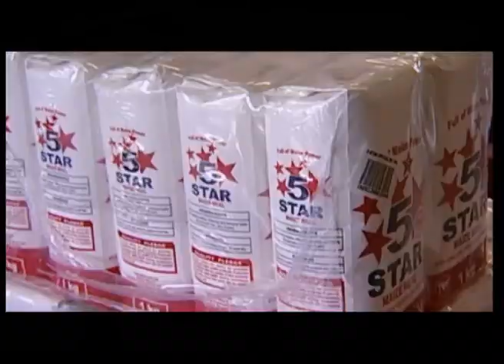It's time to create a movement to end malnutrition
GAIN is mobilizing a global movement to end malnutrition with support from high-level champions, including Graça Machel and Lady Ida Odinga of Kenya.